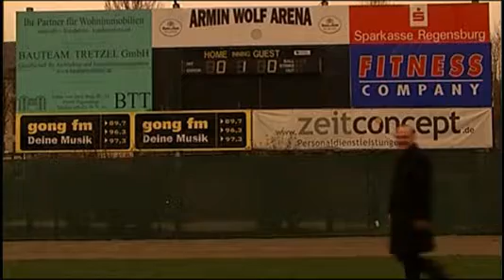Filmportrait Armin Wolf (2009)